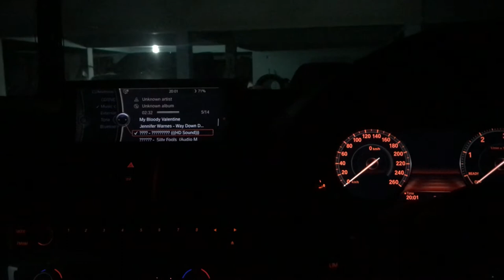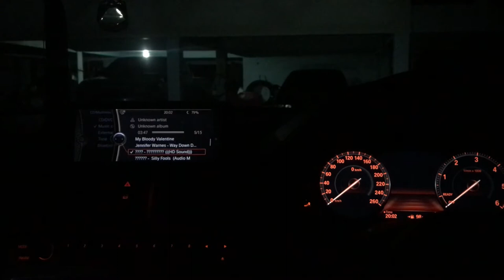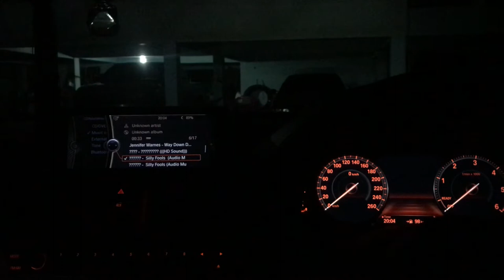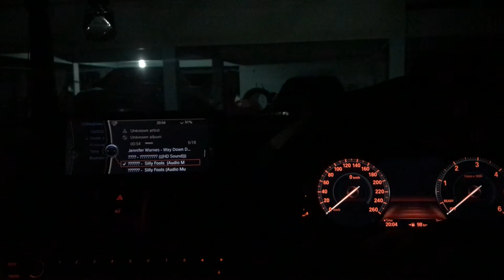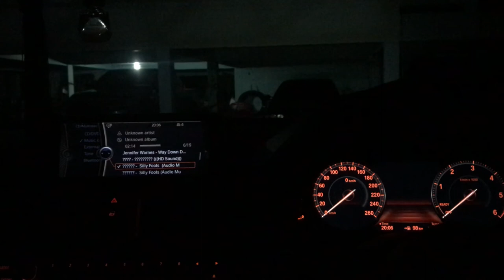ร้อน คริสตินา อากีล่า